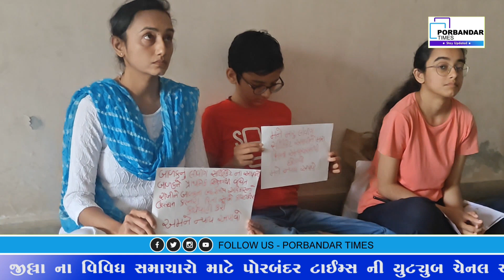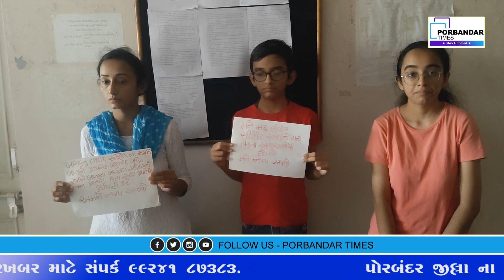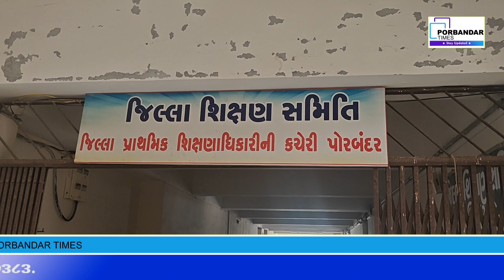પોરબંદર માં શાળા સંચાલક પતિ એ પુત્ર નું લિવિંગ સર્ટિ ન કાઢી આપતા પત્ની ના ધરણા